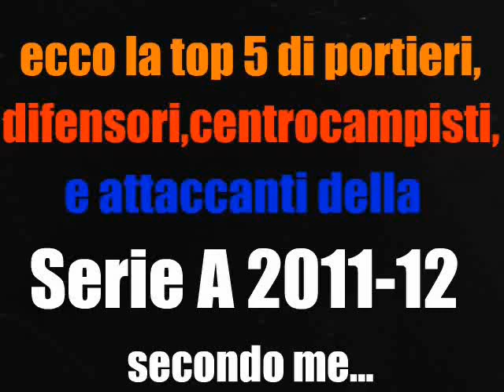top 5 dei portieri,difensori,centrocampisti e attaccanti della serie A 2011-12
c'è la top 5 per ogni ruolo buona visione!
scusate se la top 5 dei portieri parte senza dirlo.il video finisce a 1 minuto e 55 poi c'è solo la canzone.serie a 2011-12